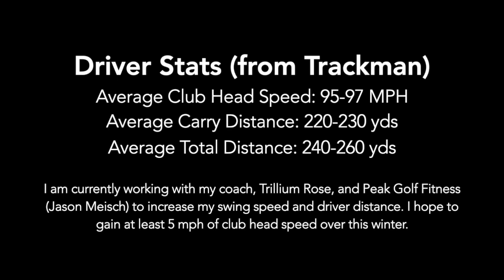Emma Chen Class of 2022 Swing Video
College Golf Recruiting Swing Videos (Face-On and Down-the-Line Views)
Clubs: 9 Iron, 8 Iron, 5 Hybrid, Driver

Swing Coach: Trillium Rose
Fitness: Jason Meisch
Home Course: Argyle Country Club